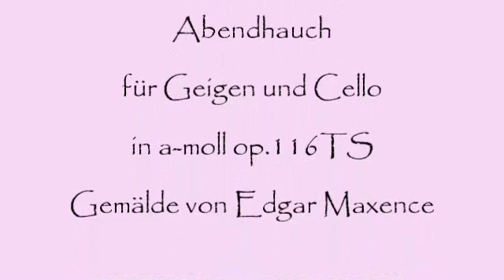Herb Weidner Abendhauch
Im kalten Abendhauch der Zeit. Musik für Geigen und Cello in a-moll op.116TS. Gemälde von Edgar Maxence